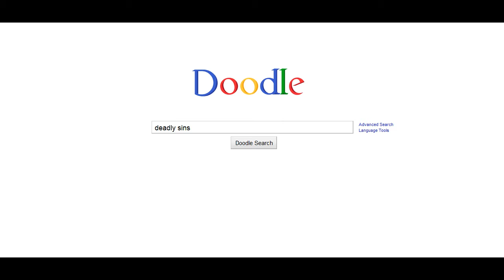The Deadly Sins - Envy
The 1st filmlet from "The Deadly Sins".

1. Envy
2. Sloth
3. Gluttony
4. Greed
5. Wrath
6. Lust
7. Pride